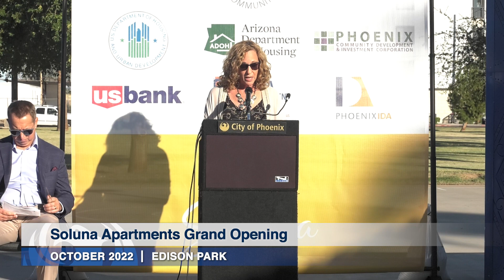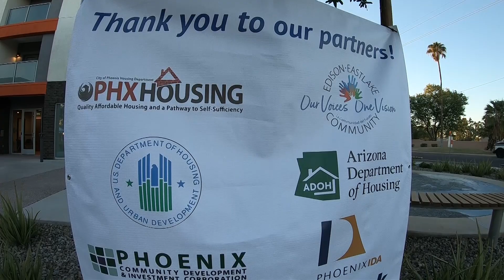Soluna Apartments Grand Opening in Edison-Eastlake Community | News Feed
The City of Phoenix celebrated the grand opening of Soluna Apartments, the first Choice Neighborhoods mixed-income housing development in the Edison-Eastlake Community. Soluna features 177 modern, energy-efficient units ranging from one to five bedrooms. The community is designed to provide quality living at an affordable cost, with 80 percent of units offered as affordable housing and 20 percent of units available at market rate. Centrally located at 19th St. and Roosevelt, Soluna offers residents views of Edison Park and multiple amenities including a unique art plaza, three community rooms, playgrounds, a business center, a fitness center, and green space with plenty of shade trees. Soluna is the first phase of rental housing units developed as part of a $30 million Choice Neighborhoods Implementation Grant from the U.S. Department of Housing and Urban Development (HUD) to revitalize the Edison-Eastlake neighborhood and encourage a sense of pride in the community.

Web: Phoenix.gov
Social: @CityofPhoenixAZ on Facebook, Twitter and Instagram